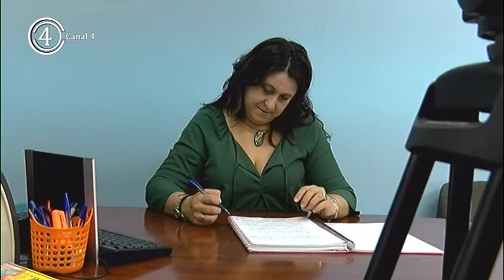Cristina García PP